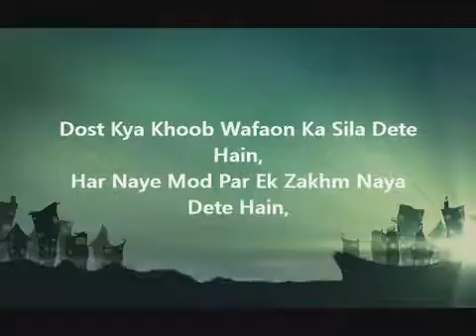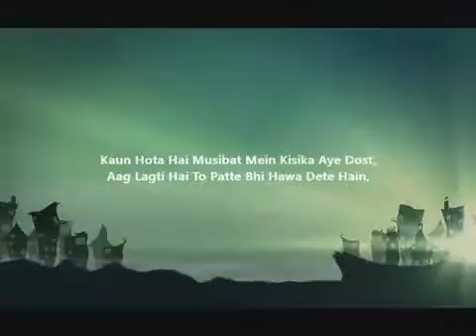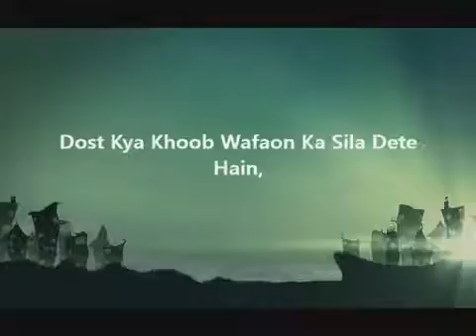Dost keya khoob wafaon ka sila dete hen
Afzal